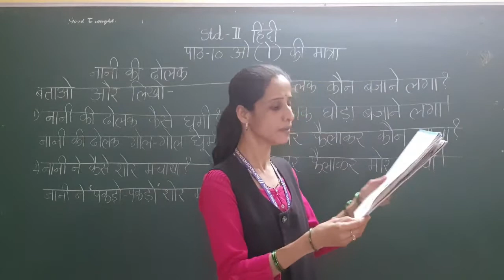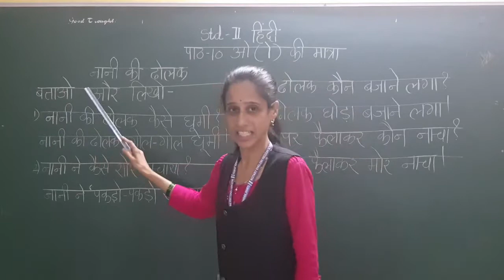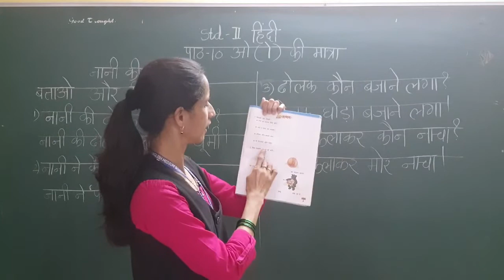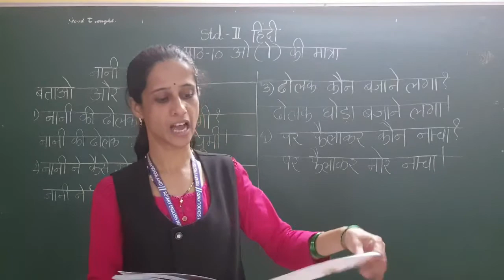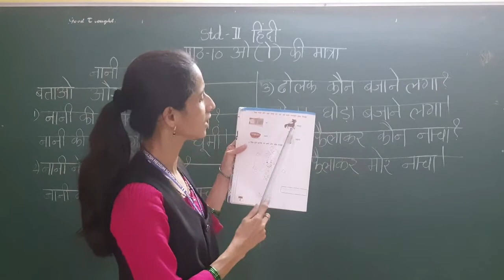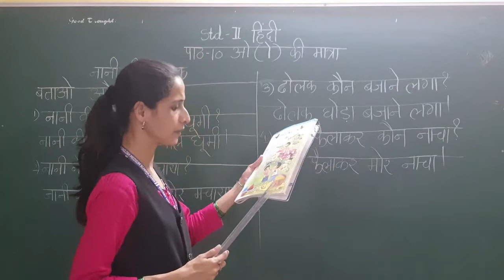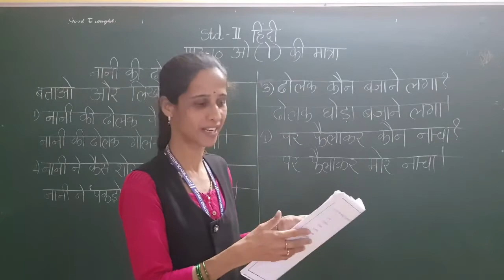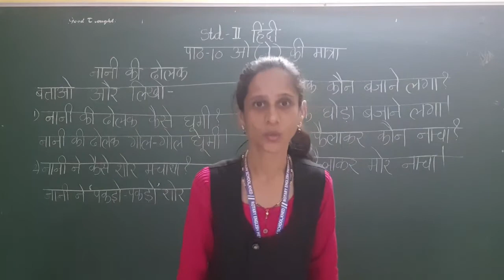Std II Subject Hindi